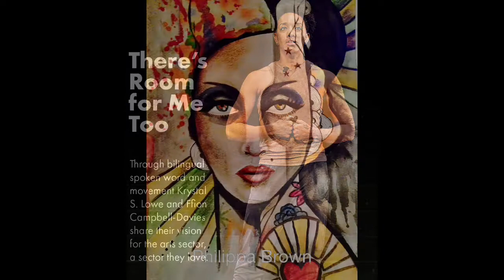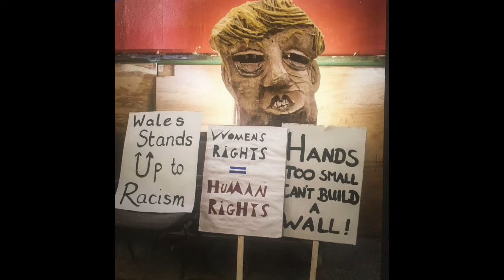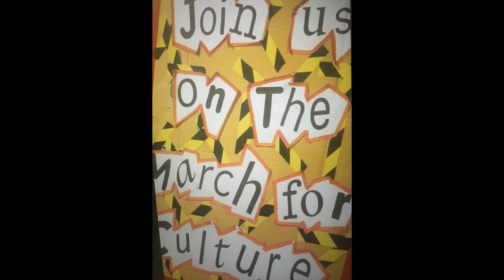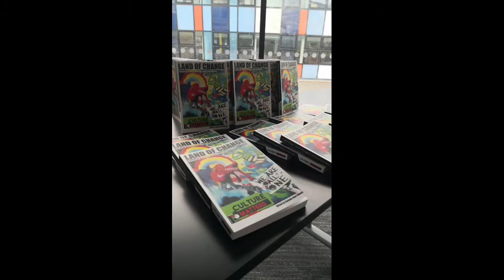Land of Change Art in the Bar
Elysium Gallery and Culture Matters invites you to Land of Change Art in the Bar, a gallery preview of artwork from the widely reviewed, Land of Change: Stories of Struggle & Solidarity from Wales.
In an era defined by war, protest and social change, is it time to elevate our hidden histories, imagine inspiring alternatives and show solidarity with the cultural struggle for democracy, freedom and equality?
As a record of resistance, Land of Change unearths and celebrates the rich and diverse lived experiences of working-class, under-represented and marginalised people from Wales. Combining prose, journalism, visual art and photography in a wonderful tapestry of text and imagery, Land of Change links activism, authorship and artistic expression.